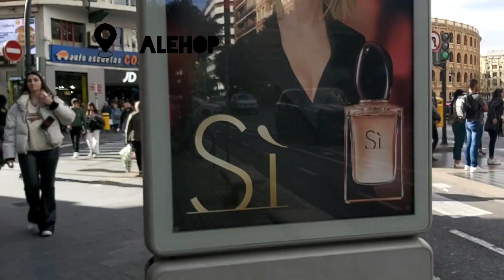جولة_رائعة valencia new city viral newvideo trending views beutifulnorth streetfood k